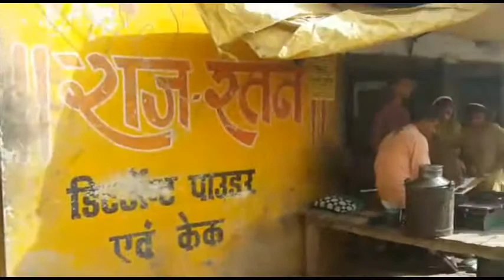India's Daughters Campaign 2017 - Awareness March - KGBV, Miaun (Badaun)